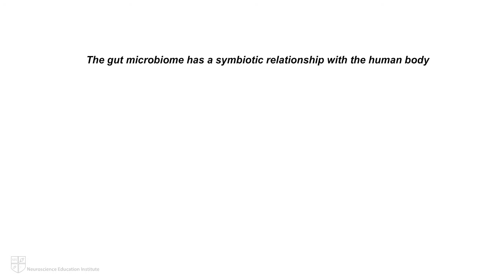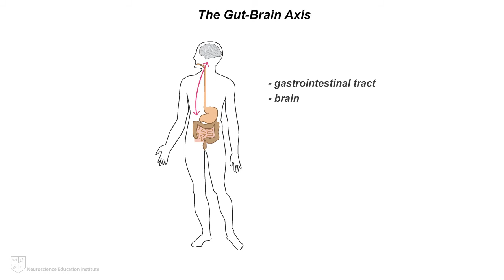Microbiota and Mental Health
The gut microbiome: could it be influencing our mental health?
Unlock the Power of Visual Learning with NEI's Narrated Animations! 🎥💡 Start your learning journey by creating a free NEI Guest account

Struggling to grasp complex psychopharmacologic concepts? NEI’s Mechanism of Action animations break down the science of psychiatric disease states and the medications used to treat them into easy-to-understand visuals– making learning simple, engaging, and memorable.

To view the full NEI Animation library and earn continuing education credits for selected Mechanism of Action animations, become an NEI Member today! for more information.